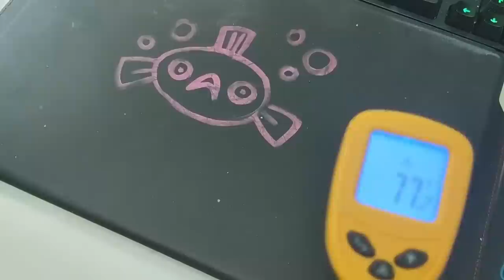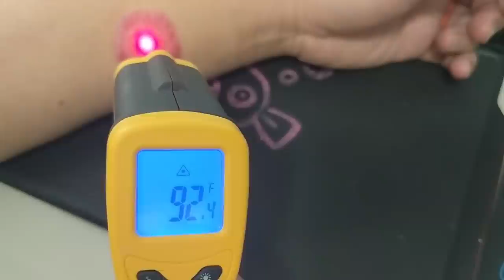Psoriasis is the new HOTNESS... Literally!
Wew Lads!  We got some hot psoriasis and some removal goin on right here!

I am an experienced Psoriasis sufferer and I choose to exfoliate the scales in my own ways to cope with my condition.  Please consult a doctor about your skin questions.

🥥 Favorite Moisturizers?

There are many types of psoriasis:
plaque
guttate
inverse
pustular
erythrodermic
psoriatic arthritis